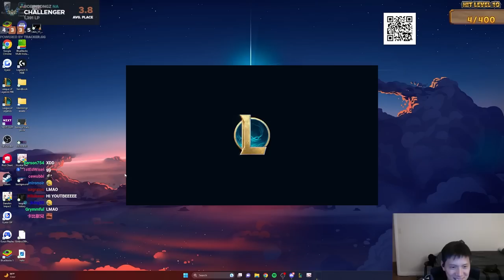Robin Faces His Opponent in a Glorious 1v1